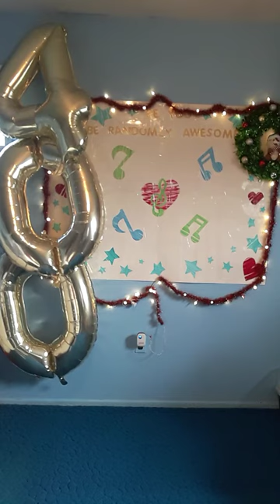400 SUBS🎉 Put One Foot In Front of the Other🎄 Dec 25 2023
We reached NUMBER 400 towards my channel on Christmas Day🎄 and I am honored, thankful, and am truly appreciated to all my followers, viewers, and to everyone all across the world who enjoy my video content on my YouTube channel. My heart of being grateful for this wonderful holiday gift you guys have given me goes to you all. Let's contuine to enjoy another year of YouTube into 2024! Happy Holidays and have a great New Year!😊✌

And most importantly, don't forget to always BE YOU, BE RANDOMLY AWESOME.